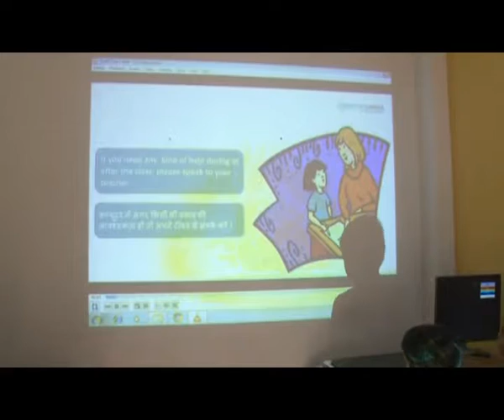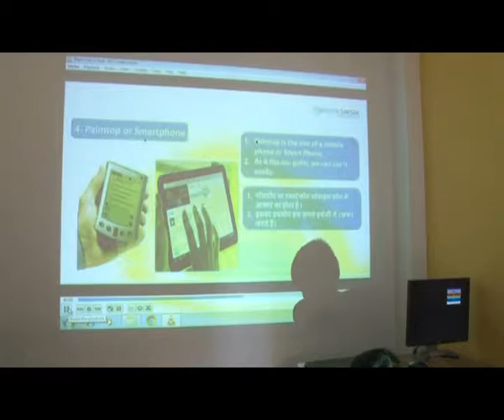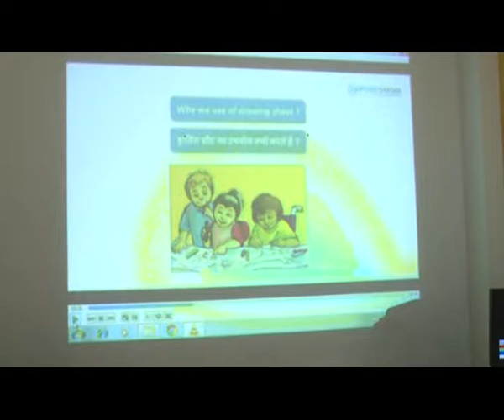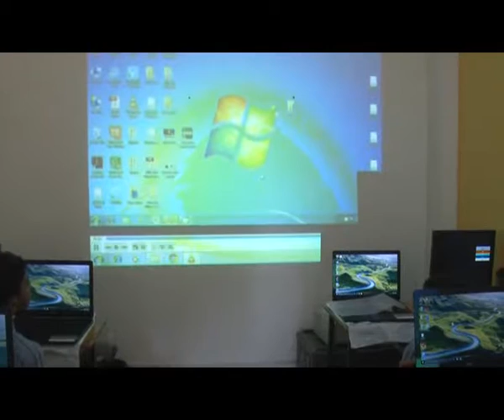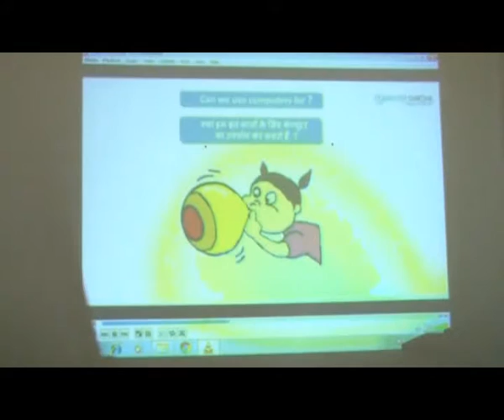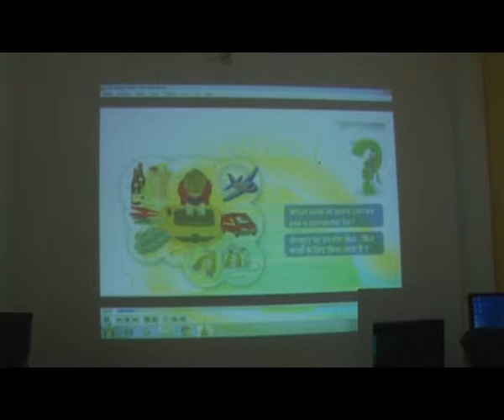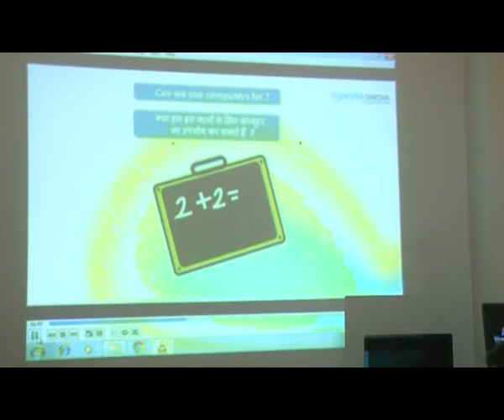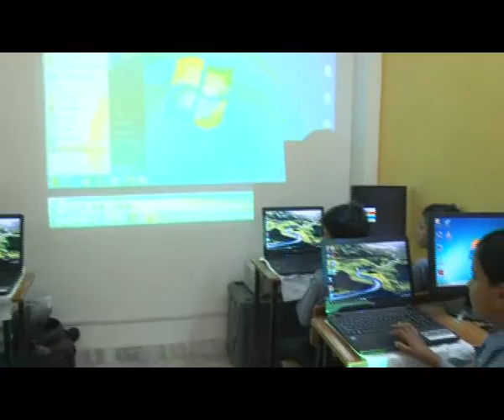LEU 2nd Class 08 04 2016 1